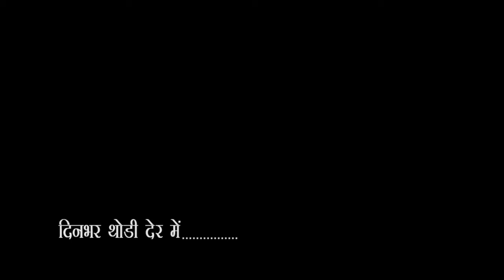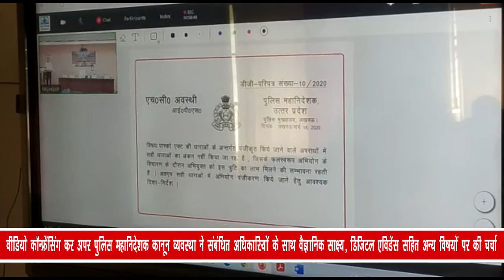City - 1 News Gorakhpur 23/10/2021